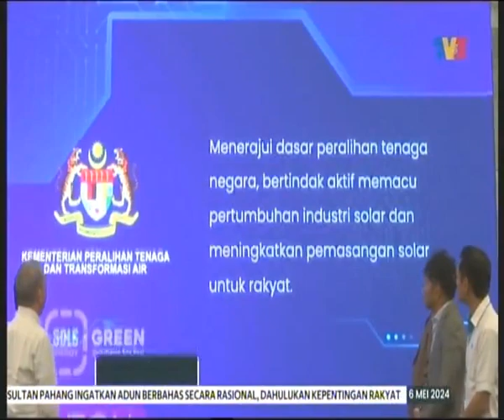Program "Solar Boleh" Dilancar - Luaskan Akses Skim Pemasangan Solar Di Kediaman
Selesai di Penang dan KLCC, kami kini berada di AEON Mall Shah Alam untuk 𝒑𝒂𝒎𝒆𝒓𝒂𝒏 𝒊𝒏𝒊𝒔𝒊𝒂𝒕𝒊𝒇 𝒔𝒐𝒍𝒂𝒓 𝒖𝒏𝒕𝒖𝒌 𝒓𝒂𝒌𝒚𝒂𝒕 pada 6 dan 7 Mei 2024.
Pameran ini adalah bersempena Majlis Pelancaran Inisiatif Solar Peralihan Tenaga untuk Rakyat (Solar@PETRA) dan Program Solar BOLEH! oleh YAB Dato’ Sri Haji Fadillah Bin Haji Yusof, Timbalan Perdana Menteri Merangkap Menteri Peralihan Tenaga dan Transformasi Air pada jam 12 tengahari ini.

Jumpa kami di sini!
Pakat datang ramai-ramai!!